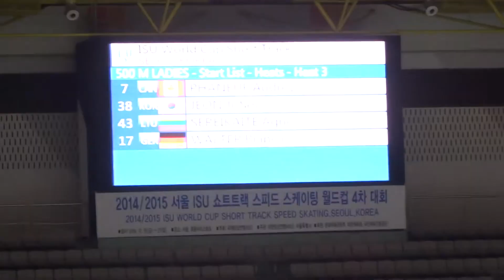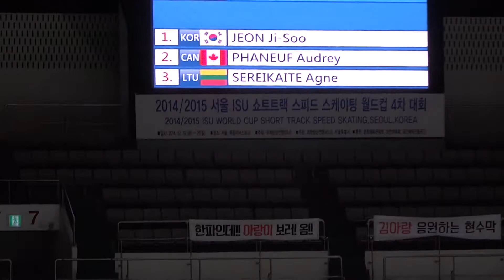2014-2015 쇼트트랙 4차 월드컵(목동) ISU WORLD CUP SEOUL-500m Ladies Heats, Heat 3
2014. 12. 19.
목동빙상장